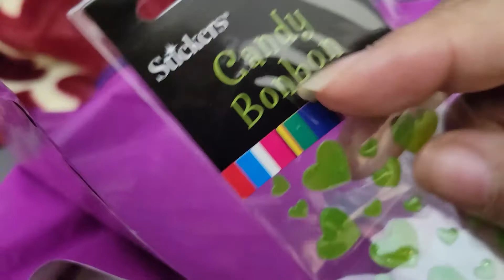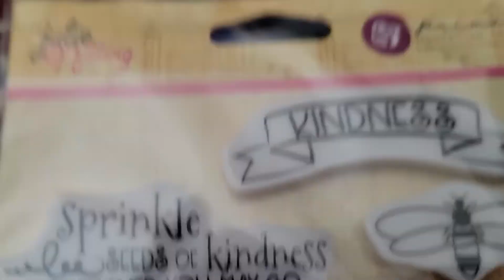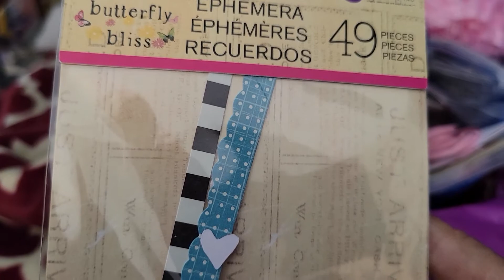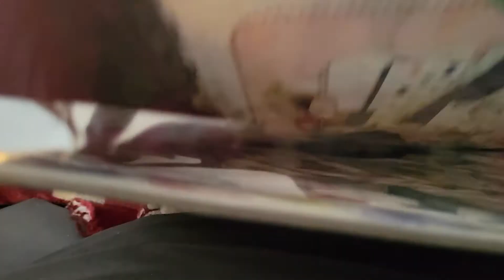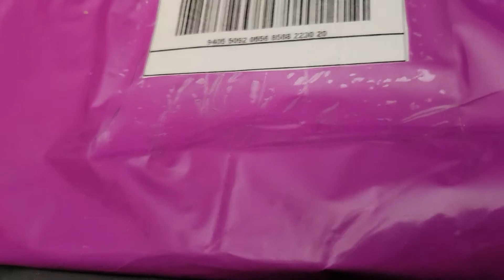I won a Giveaway on Facebook at Paper Art Swap.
Join me in exploring my winnings from a Giveaway on Facebook. I was so shocked that I won. Blessings Shirlene
Snail mail
Shirlscraftyworld